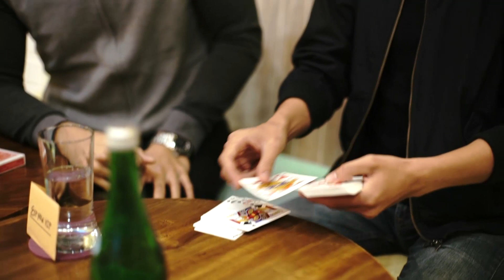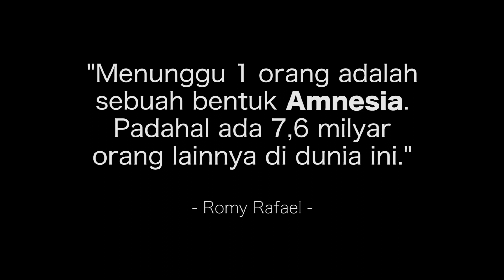Komunikasi Non Verbal sama KoharoTV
To improve your nonverbal skills, you must first identify the areas where you are lacking.

1. Eye Contact. Establish eye contact when speaking to others. ...

2. Facial Expressions. Your facial expressions convey your emotions. ...

3. Space. Pay attention to your proximity to others. ...

4. Posture. Look at your posture. ...

5. Tones and Sounds.

This Video Demonstrate how I use the above to get the Target Card and the Target Alphabet Letter

more video to come